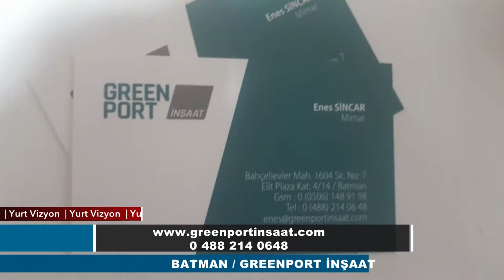Greenport İnşaat TGRT Yurtvizyon